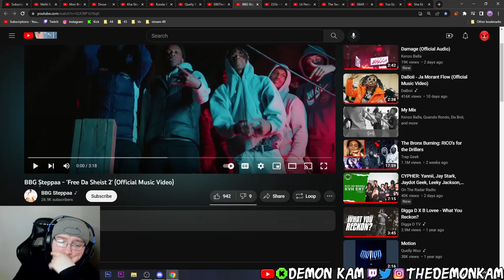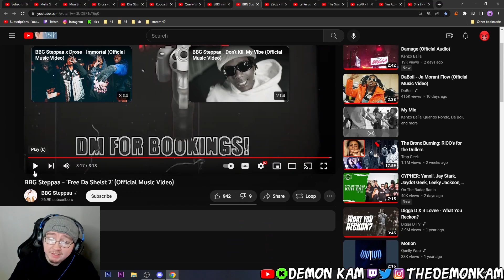Demon Kam Reacts to BBG Steppaa - 'Free Da Sheist 2' (Official Music Video)